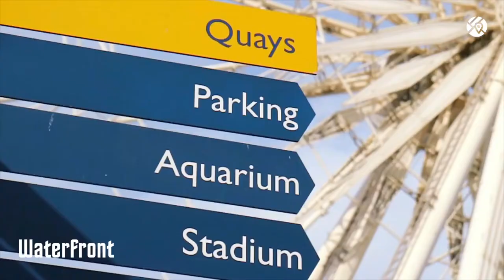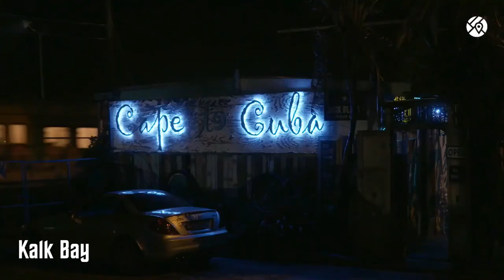cape town South Africa - drone shots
One of the oldest settlements of South Africa, the country’s capital Cape Town was founded as a waystation in 1652 by the Dutch East India Company. Through the centuries from that point the town has grown up into a bustling and cosmopolitan city, the 10th most populous on the African continent, it is also one of the world’s most multicultural cities.

The neighborhoods of Cape Town :

Woodstock is one of the oldest suburbs in Cape Town and it is also one of the hippest. An incredible mix of diversity and cultures combine to make the neighborhood a vibrant, bustling blend of food, fashion, arts, and design.

- The Woodstock Exchange
- The Trafalgar Swimming Pool
- The Palms Market

Colorful Bo-Kaap is bursting with culture. Packed full of cafes, bars and restaurants, the multicultural district is also known as the Malay Quarter, after the large Malay population which has settled there. The quarter is a network of charming streets, each revealing a mix of architecture and culture that makes the area unique. Take a walk around the area’s cobbled streets and discover interesting attractions such as the Bo-Kaap Museum and delve into delicious curries that are served up in simple Malay eateries.

- Heritage Square
- Battery Park
- The Bo-Kaap Museum

V&A
Named after Queen Victoria and her son Alfred, the V&A Waterfront is right in middle of Cape Town’s harbor, set against the magnificent backdrop that is Table Mountain. The V&A Waterfront is a big attraction for locals and tourists alike, drawn there for the world famous view and the social buzz of the cafes and restaurants. The area is full of fun, family friendly attractions such as an aquarium, a maritime museum and cinemas.

- Nobel Square
- V&A Food Market
- The Two Oceans Aquarium
- The Cape Town Dragon Boat
- The Iziko Maritime Museum
- The Cape Quarter
- Chavonnes Battery Museum
- The Waterfront Amphitheatre

The area has a friendly, fun-loving young atmosphere and is home to welcoming locals who like the laid back lifestyle of the coastal district. Camps Bay is a fantastic spot for a refreshing ocean swim, or for a more relaxing dip try swimming at the seawater pool at the end of the beach.

- Camps Bay Beach
- Camps Bay Pipe Track walk
- Studio G Art Gallery
- Theatre on the Bay

Forbes Magazine lists Kalk Bay as one of the world's coolest neighbourhoods. A gem on the False Bay coastline, the area is known for its raw beauty, interesting shops, vast selection of restaurants and stunning views.

- Cape to Cuba
- Kalk Bay Park
- Kalk Bay Theatre
- Dalebrook Tidal Pool
- Kalk Bay Modern Gallery
- Artvark Gallery
- Kalk Bay Books
- Kalk Bay CO-OP

Named after the wood from its once lush forest, Hout Bay is a popular tourist attraction that also happens to be a residential suburb. It boasts a beautiful white-sand beach where locals laze and walk their dogs, a bustling marina, art galleries, restaurants, and a working harbour that serves its thriving tuna, snoek and crayfish industry.

- Bay Harbour Market
- Chapman’s Peak Drive

The trendy suburb of Green Point is where you will find the Cape Town Stadium which was built for the World Cup in 2010. The area’s central location, just outside the city center, means that it is close to Cape Town’s big attractions, such as Sea Point and the beaches in Clifton. Green Point is made up of narrow lanes and old Victorian villas which create a welcoming, safe atmosphere. Nightlife is a big draw to the district with its liberal, gay-friendly social scene which welcomes everyone into the area’s bars and clubs.

- The Green Point Stadium
- Green Point Lighthouse
- The Artem Centre

As a cosmopolitan suburb, Sea Point is home to a multitude of people and religions and has some of the most expensive homes in the city. Along the beachfront are upper-end, luxury hotels and apartments which offer a great location and easy transport links into the city center. The perfect area for foodies, Sea Point is where you will find various types of cuisine along the beachfront, especially freshly caught grilled fish served alongside a glass of South African wine.

- Lion's Head
- Atlantic Seaboard Beaches
- Charles Darwin’s Rocks
- Adelphi Centre
- Sea Point Promenade